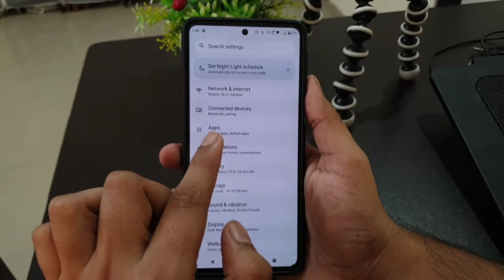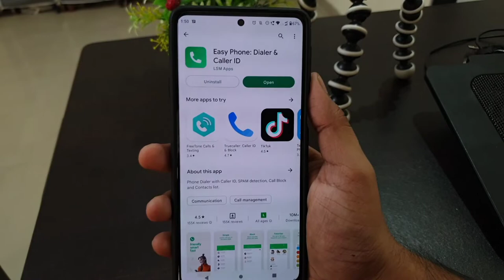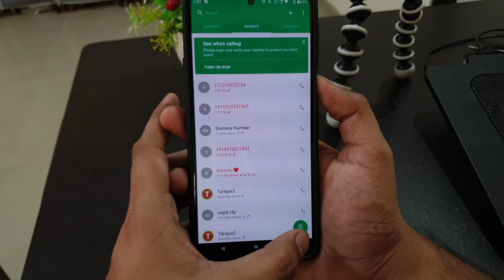Keypad / Dialpad Not Working Problem In Android Phones Solved Motorola edge30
Iss Video me maine bataya hai agar apke phone me dialpad keypad chal nahi raha hai khul nahi raha hai open nahi ho raha hai to ye video apke liye hai.

Motorola edge 30 Motorola edge 20 Motorola fusion g71 g52

Talk soon,
Abid Akay